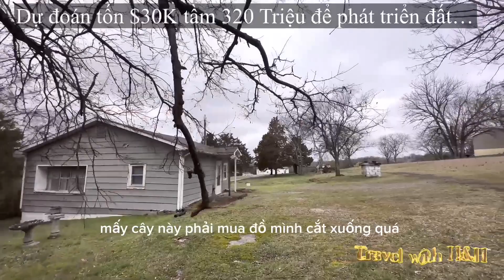Mua Đất 6 Tỷ Giờ Tốn 720 Triệu Để Đập Nhà!😲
Nhà cửa đất đai giờ lên kinh khủng quá. Hôm nay H&H đi mua đất xây nhà. Giờ lại phải tốn tiền đập nhà và phát triển đất trước khi xây nhà.

Tại Sao Quá Thất Vọng và Xấu Hổ Về Lô Hàng 999 Xe Điện Vinfast Tại Mỹ?
Rời Khoa Pug HotPot Đến Kim Sơn Buffet Đồ Ăn Việt Nam Lớn Nhất ở Mỹ